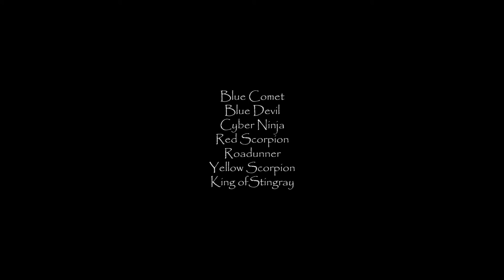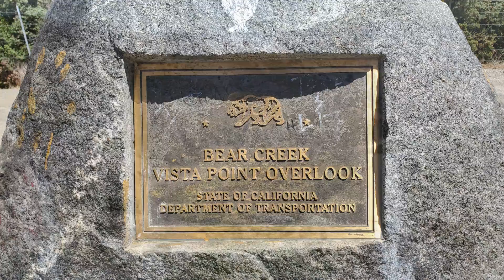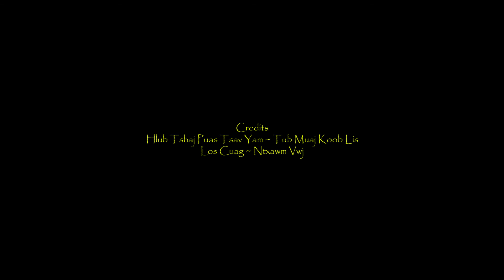Bear Creek Vista Point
Bear Creek Vista Point Overlook
California Highway 20
Hwy 20
neejtswb thoj
neej tswb thoj
hmong california corvette club
h3c